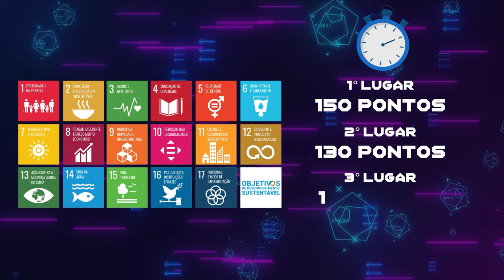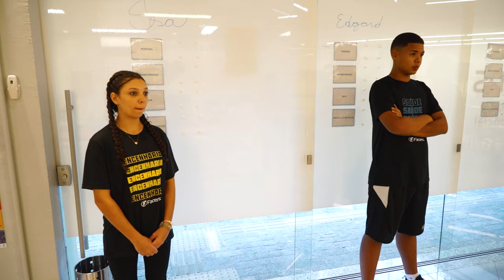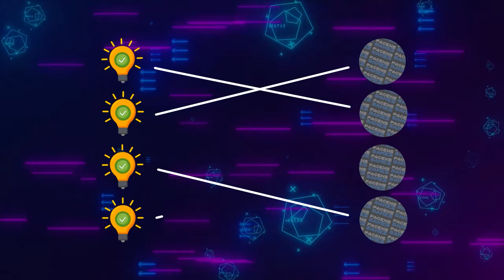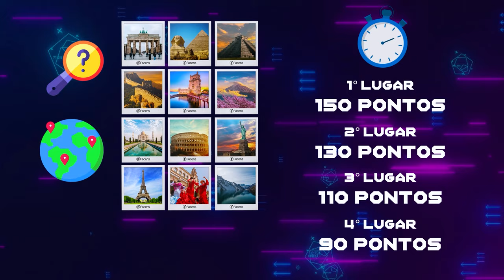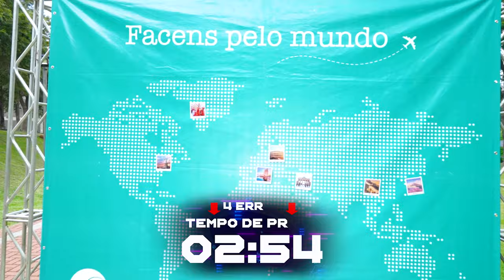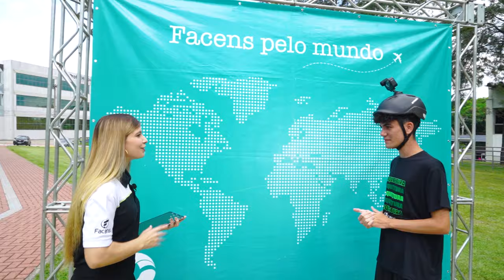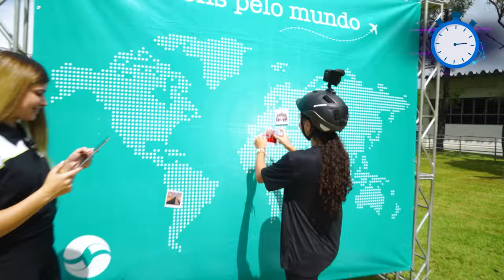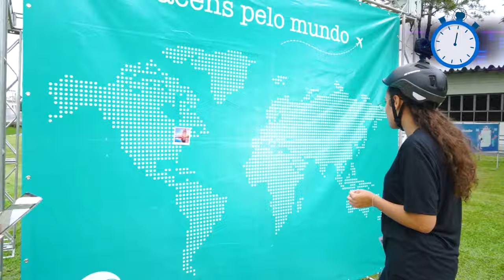Facens Games | #01 Pilares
Chegou o Facens Games | O reality show da Facens! 💙

Quatro alunos do Ensino Médio aceitaram o desafio. Em cada episódio, provas de tirar o fôlego! 🥵

E aí, quem leva o grande prêmio pra casa?

Episódios toda quarta-feira, às 19h, no Facens Play, o canal da Facens no Youtube! ▶️